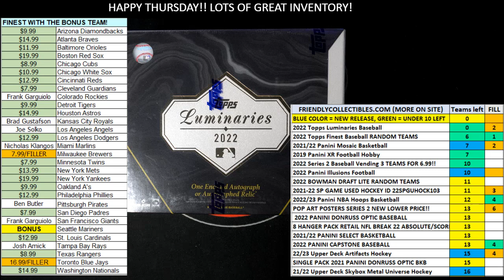2022 Topps Luminaries Baseball FILLER G 22LUMINARIES106